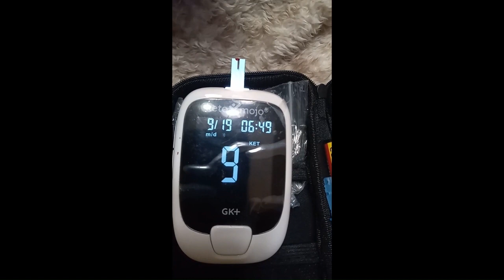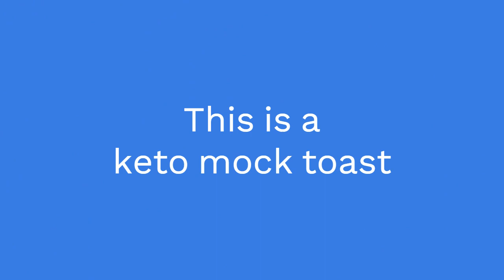Desire Amplified: Weekend Chit Chat and Mock Keto French Toast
To help me break up the monotony of the keto diet., I'm having an easy keto mock french toast that I make as an occasional treat for myself.  If you're looking for a fun and delicious way to break up your keto diet routine, this is the video for you!  Enjoy an easy and flavorful keto treat you can enjoy on keto.

After watching this video, you'll be ready to whip up some keto mock french toast for yourself!

Welcome to My Weight Loss Journey by Keto Granny